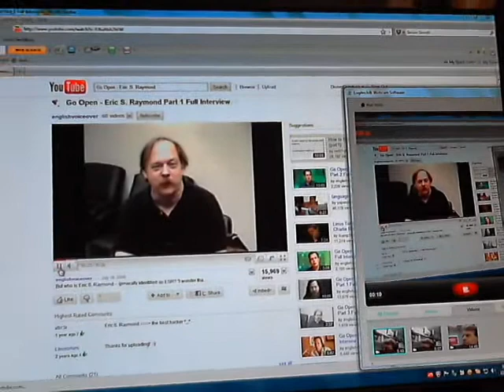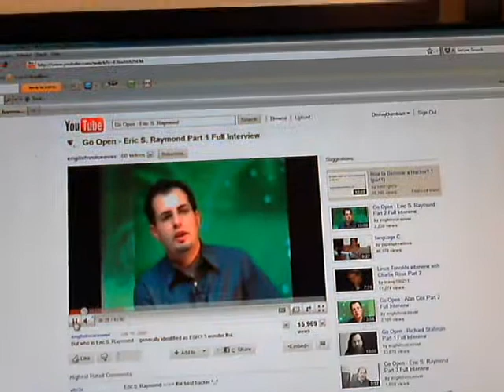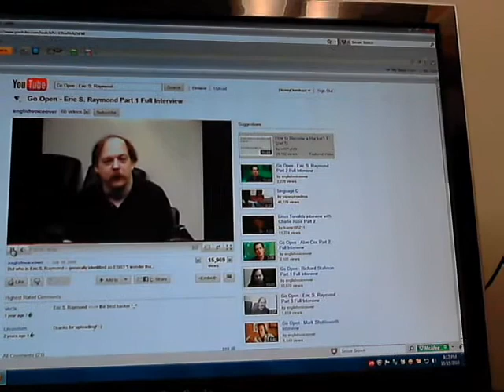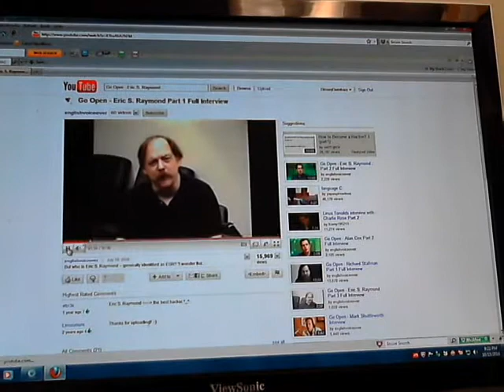Why Linux Sucks 8